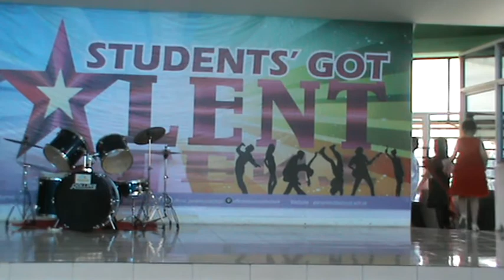Traditional Dance (Multi Etnis )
Students Got Talent of Paramount School 2017: Primary 3A